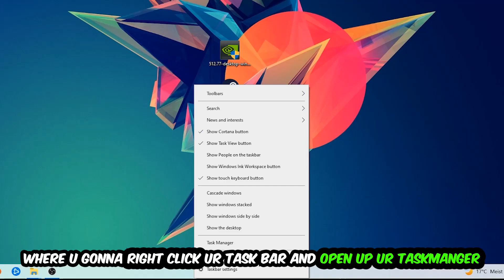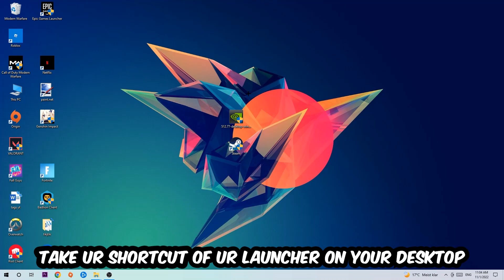Divinity Original Sin 2 – Fix Not Launching – Complete Tutorial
how to fix Divinity Original Sin 2  not launching,
how to fix Divinity Original Sin 2  not loading,
how to fix Divinity Original Sin 2  not working,
how to fix Divinity Original Sin 2  not starting,
how to fix Divinity Original Sin 2  not opening,
how to fix Divinity Original Sin 2  not launching fix,
Divinity Original Sin 2  not launching fix,